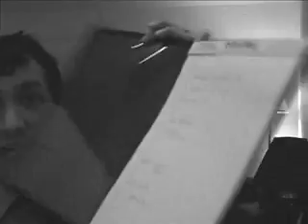Let's talk about traffic, North Korea, and you.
Hey, everyone.  I just got back from work and the traffic was so bad!  I've got a few things to say about some current events and some good and bad YouTube videos.

Shoutout to brookers!  Yeah, you go, girl!

Please take note that while the Wild Burkey video is recommended, the renetto video is not.